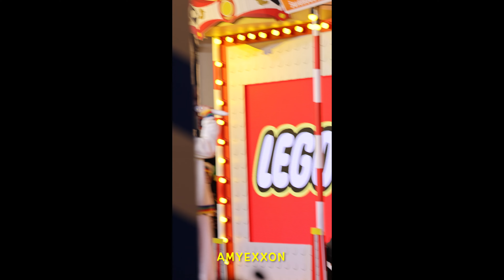PP Krit - Fire Boy at Event: 11Jan24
พีพี กฤษฏ์ อำนวยเดชกร
เพลง Fire Boy
Event: LEGO Kid's Day 2024
@ Siam Paragon
11 Jan 2024

ขอขอบคุณ น้องปู มือคลิปตลอดงานนี้ค่ะ

Facebook: AmyExxon Gallery for BKPP